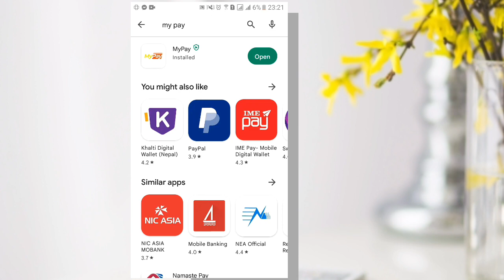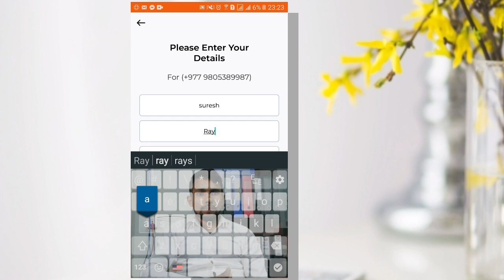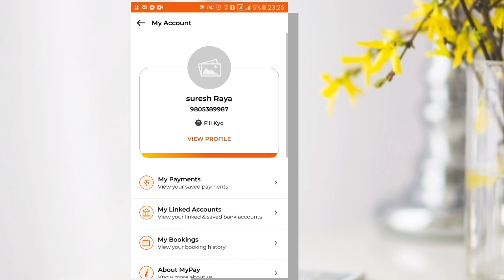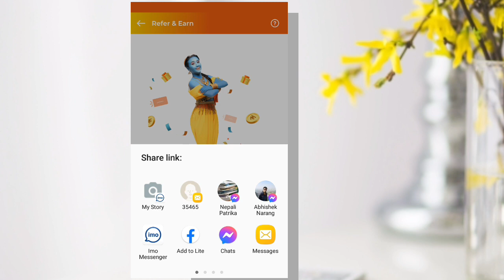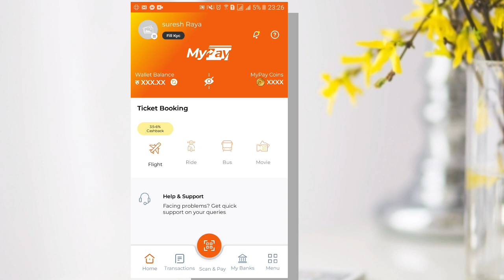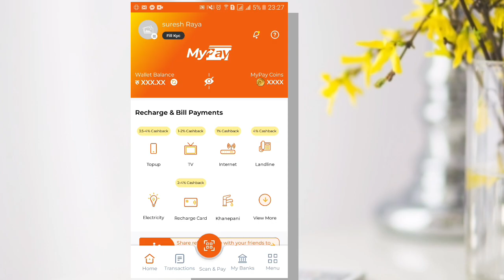दैनिक रु ६०० कमाई || Nepali earning app 2023 || How to earn from My Pay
MyPay, a new fast growing digital wallet has brought a Refer and Earn program for its customers.

What is MyPay?

MyPay is a fintech company established in the year 2021, and has been providing simple and quick wallet service to its users. It is approved by Nepal Rastra Bank, the central bank of Nepal, as a payment service provider.

How MyPay Refer and Earn Works?

When your referred friends finally register in MyPay using your code, you will earn Rs 10 in each successful registration and after they verify KYC you will additionally get Rs 10.
The person who downloads and registers on MyPay will also get a Rs 20 after successfully verifying KYC.

You can use this MyPay refer code to earn your first Rs 20, on sign-up in MyPay app.